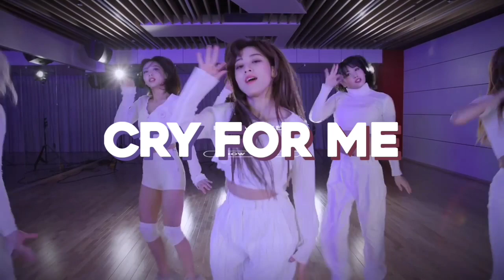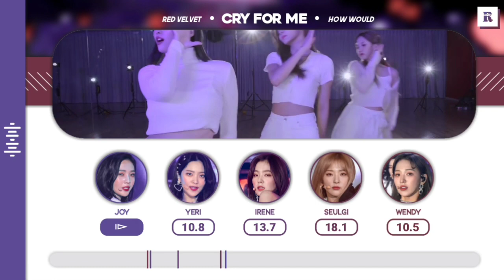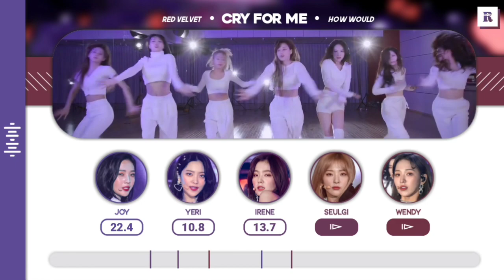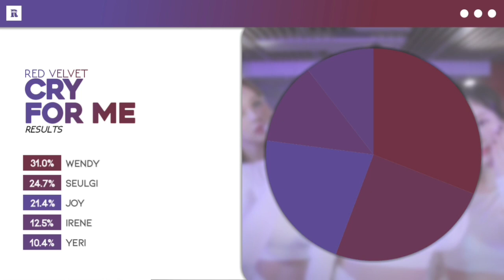How would Red Velvet sing CRY FOR ME by TWICE // Line Distribution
What would the line distribution be like if Red Velvet sang CRY FOR ME by TWICE?
(𝙣𝙤𝙩𝙚: 𝘵𝘩𝘪𝘴 𝘷𝘪𝘥𝘦𝘰 𝘪𝘴 𝘱𝘶𝘳𝘦𝘭𝘺 𝘴𝘶𝘣𝘫𝘦𝘤𝘵𝘪𝘷𝘦 𝘢𝘯𝘥 𝘮𝘢𝘥𝘦 𝘣𝘢𝘴𝘦𝘥 𝘰𝘯 𝘪𝘯𝘵𝘶𝘪𝘵𝘪𝘰𝘯)

𝗔𝗿𝘁𝗶𝘀𝘁: TWICE (트와이스)
𝗦𝗼𝗻𝗴: CRY FOR ME
𝗔𝗹𝗯𝘂𝗺: CRY FOR ME